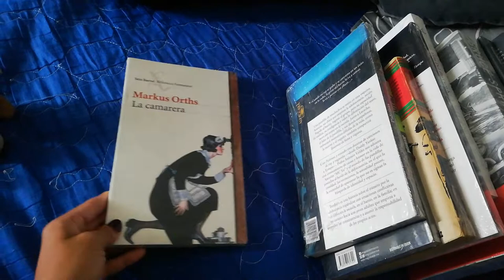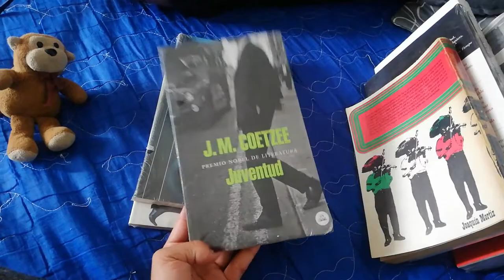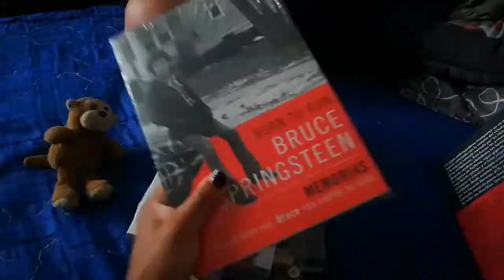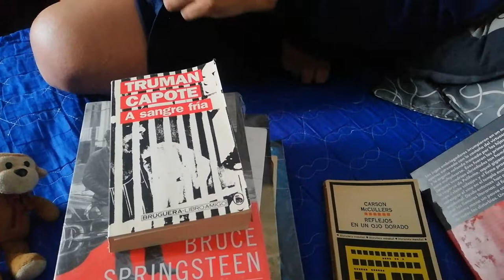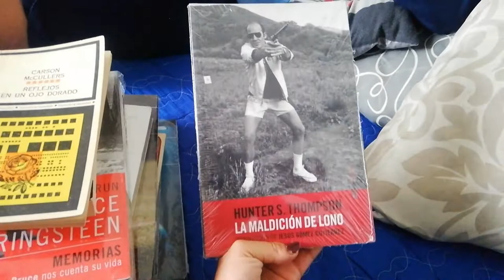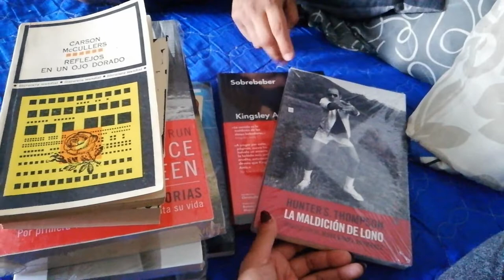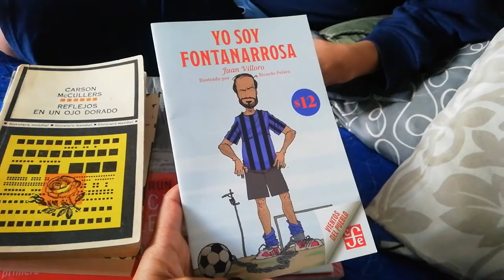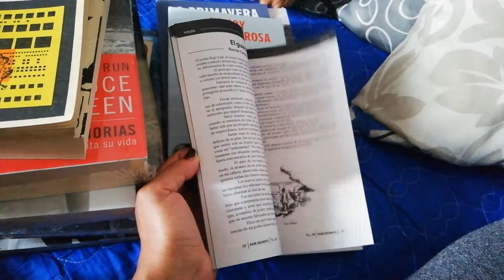Mi novio fifas nos cuenta sobre los libros que compró en Iztacalco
Hola, Alberto y yo les contamos un poquito sobre algunos libros que compró en la Feria del libro de Iztacalco y en la librería del Fondo de Cultura Económica de la Condesa, todos con super descuentos. Esperamos que lo disfruten mucho :)